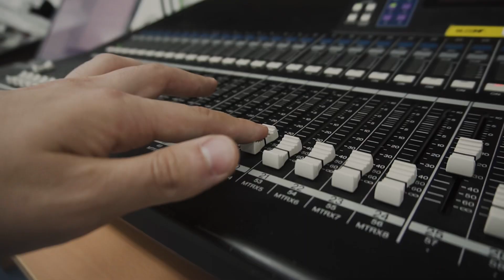Trailer “ARS NOVA” de Luis Macias